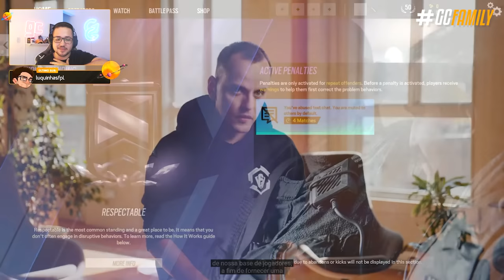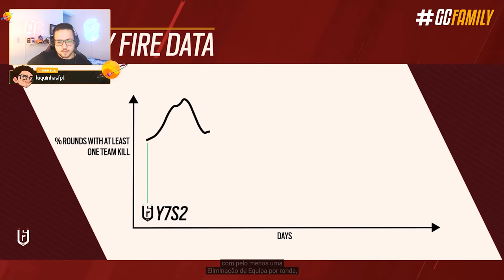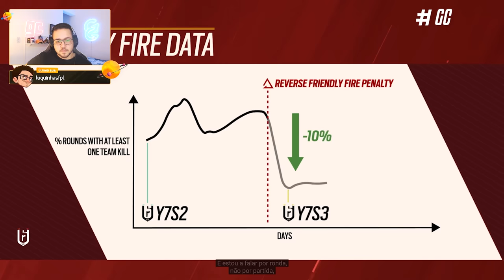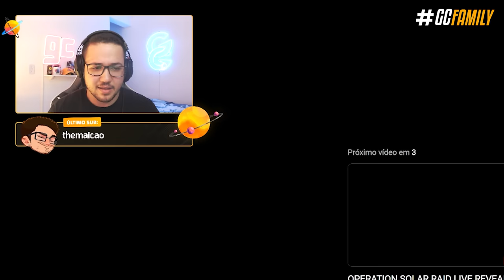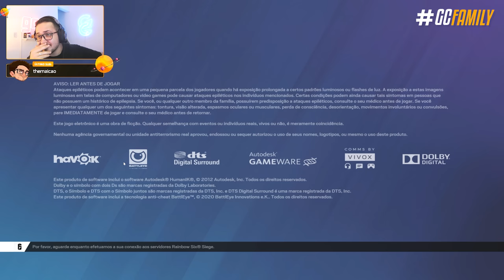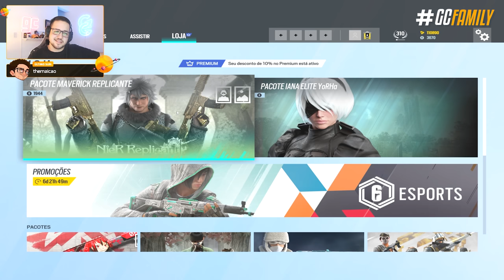TUDO que MUDOU com a OPERAÇÃO SOLAR RAID! *Maior Temporada!* - Rainbow Six: Siege Solar Raid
Aconteceu o painel de revelação da nova operação, Solar Raid, que chega dia 06 de Dezembro para fechar o 7° ano de conteúdo do Rainbow Six: Siege. A gente esteve juntos ao vivo para reagir a todo o painel, e agora você acompanha o resumo com alguns detalhes adicionais, bem como novidades futuras, balanceamentos detalhados, e o melhor: o novo Elite da Iana em colaboração com Nier: Automata!

► Capítulos
00:00 Introdução
03:23 1. Nova defensora, Solis
09:25 2. Mapa Laboratórios Nighthaven
12:30 3. Cross-play & Cross-Progression
15:45 4. Sistema de reputação e anticheat
19:47 5. Ranked 2.0
22:01 6. Novo sistema do passe de batalha
24:46 7. Balanceamento
26:23 8. Mudanças de qualidade de vida
30:12 9. Atualização no estande de tiro
31:16 10. Mudanças menores
34:55 11. Ubisoft revelou até demais...
35:39 12. Balanceamentos adicionais
38:42 13. Iana Elite
40:56 Fechamento